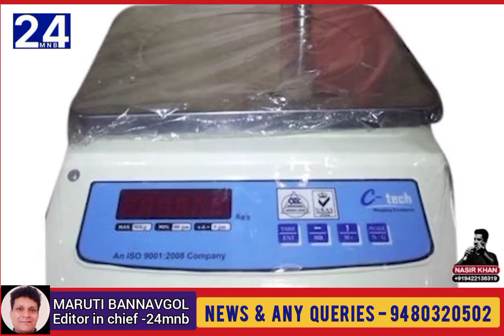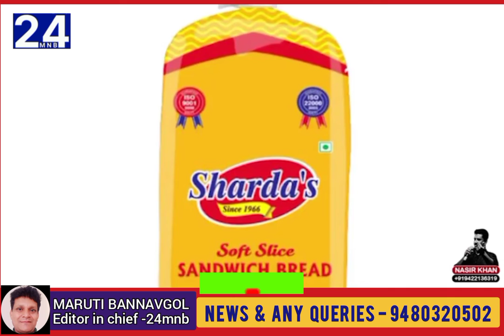दैनिक व्यवहार | लेन देन | short story -24mnb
DEALINGS Of Weight & Measurement..